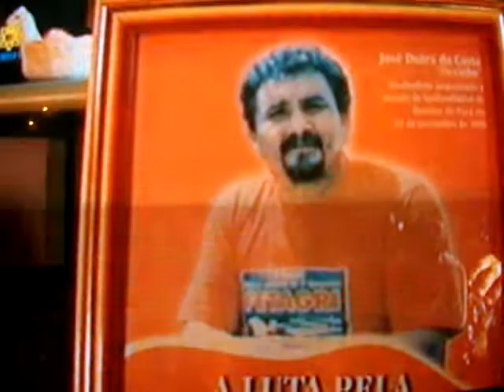Jose and Maria de Silva murdered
People in Brasil who stand up for the rainforest and protect it are being executed by payed gunmen of companies or farmers, even authorities who don't care it seems to happen.
Around 11.000 people have been killed by violence in Brasil in the last 6 years often caused by problems as these. They dont deal with pauverty, nature, people but they make sure the rich get richer. In 2009 alone 1200 violent deaths were reported. Those deaths are not caused by a lack of production, food or money...but how they divide it...they leave nothing for the locals and a lot of citizens in the bigger cities as well. They shoot at kids in cities without warning and the judges are often highly corrupt.
There is NO democracy in Brasil...(sadly there isnt democracy around the globe..and we witness al that 'democracy in fact isn't real at all..so we should look for a new true and productive structure that will benifit all the people and not cause the hate we see now. Capitalism gives power to a small elite. We are the 99% of the people..the one left have 99% of all the money and they are the ones that makes our laws, rules and choose our leaders. They do this partly with controlled media propaganda. A reason many people have been misinformed or not at all about this problem..btw, CNN? Where is your share on this? You give us the olympics instead?!
So it is up to us to take action.

Imo of Jose and Maria de Silva who stood up for enviromental rights and the saving of the Amazon rainforest.
They were killed for their care..and we should care about that and as well make sure murderers who kill life will be themselves be killed.
Help to spread awareness on the tradegy that happened by posting articles on it on the net or writing about it.

Stop the sell out/destruction of the Amazon rainforest.
Please spread this info.
More info on deforestation at; RAN org/network, or the Charles rainforest project on deforestation..etc)